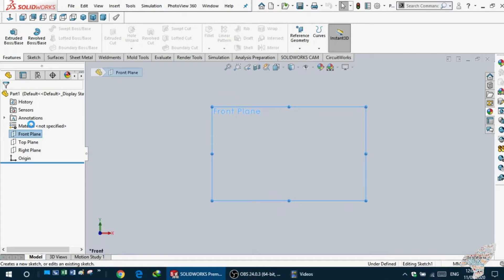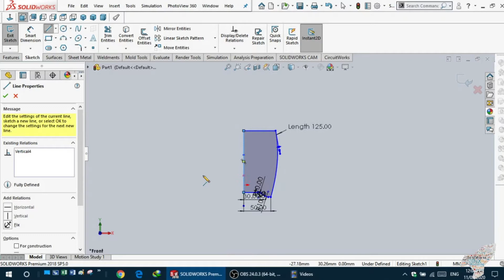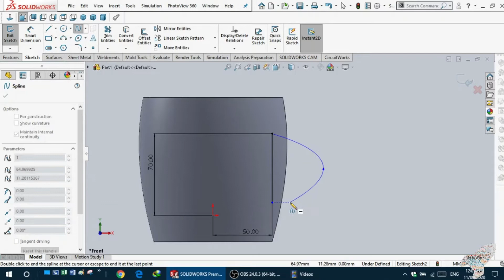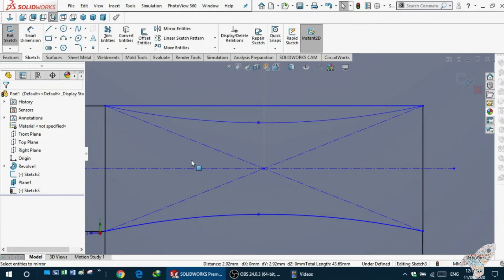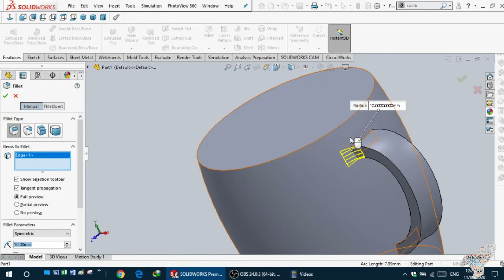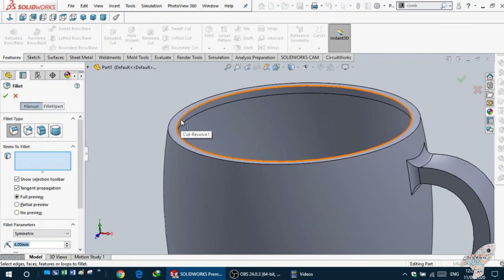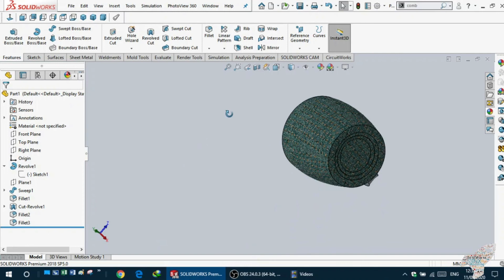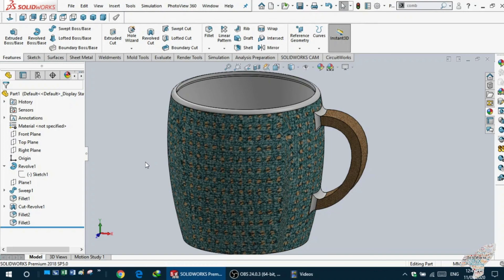SolidWorks 2018 (hindi) Cup part 33